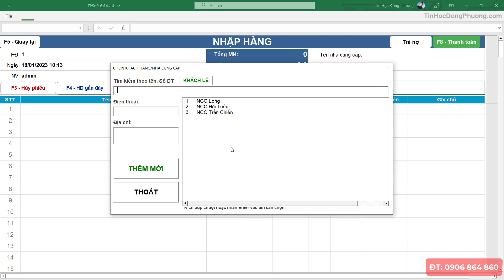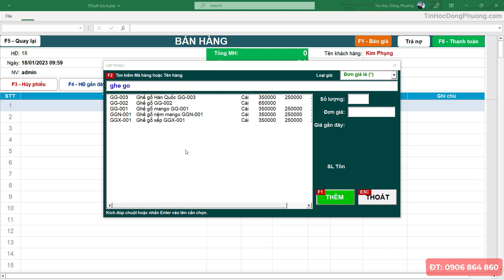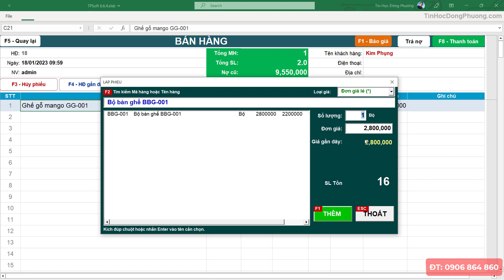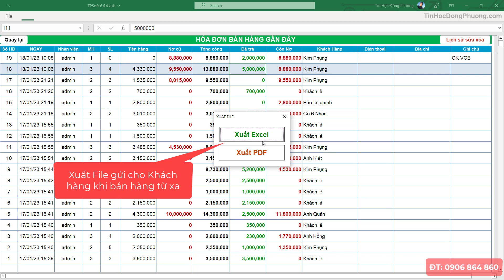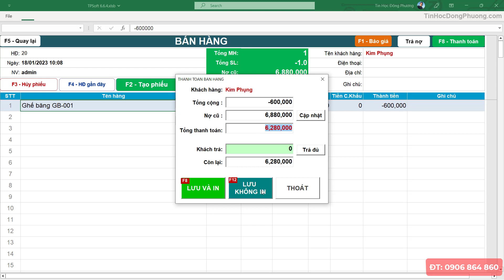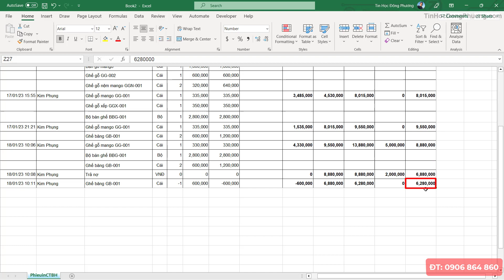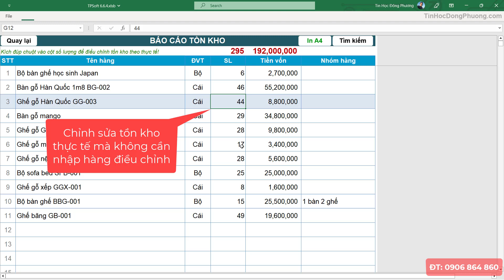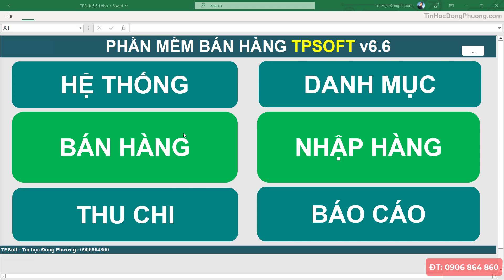[TPSoft v6.6] Phần mềm bán hàng NỘI NGOẠI THẤT dễ sử dụng nhất - 0906864860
Chức năng phần mềm:
- In hóa đơn bán hàng, báo giá
- Nhập kho, xuất kho, theo dõi nhập xuất tồn kho, thẻ kho
- Báo cáo doanh thu, lợi nhuận
- Theo dõi công nợ
- Báo cáo chi tiết bán hàng, đối soát công nợ với Khách hàng, Nhà cung cấp

Ưu điểm của phần mềm:
- Giá rẻ, chỉ trả phí 1 lần dùng vĩnh viễn.
- Giao diện Excel trực quan, thân thiện, dễ thao tác (Không biết gì về vi tính vẫn dùng được)
- Thao tác tìm kiếm thông minh theo từ khóa như Google.
- Sao lưu đám mây, xem báo cáo kinh doanh từ xa qua điện thoại.